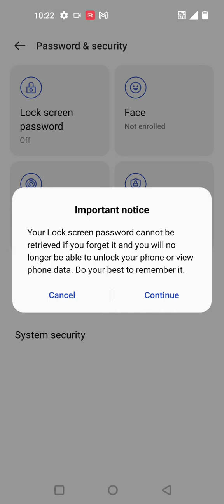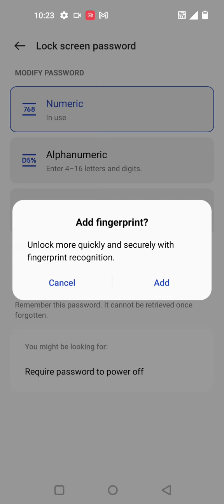How To Set Pin Lock In Oneplus Nord CE 3 5G, Oneplus Nord CE 3 5G Mein Pin Block Kaise Lagaen,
How To Set Pin Lock In Oneplus Nord CE 3 5G, Oneplus Nord CE 3 5G Mein Pin  Block Kaise Lagaen,Pin Setting

How To Set Pin Lock In Oneplus Nord CE 3 5G, Oneplus Nord CE 3 5G Mein Pin Lock Kaise Lagaen, Pin Locked Set Up, Lock Setting, Password Lock In Oneplus Nord CE 3 5G, Set Lock Screen Password In Oneplus Nord CE 3 5G, Pattern Lock Setting

Pin_Lock Oneplus Nord CE 3 5G